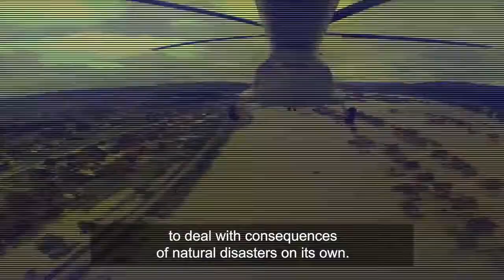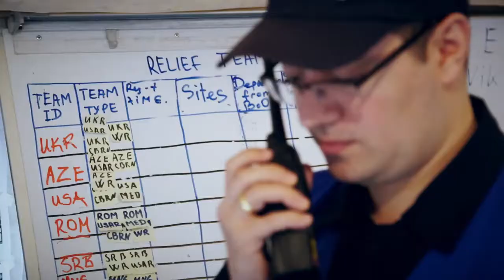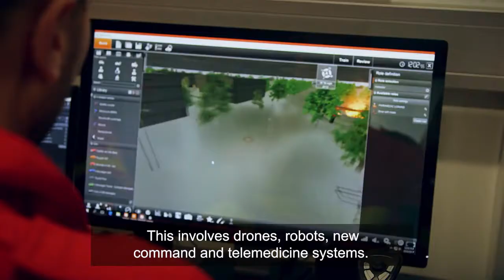NATO VJEZBA TUZLA 2017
YouTube & Digital distribution:
Tempo Digital